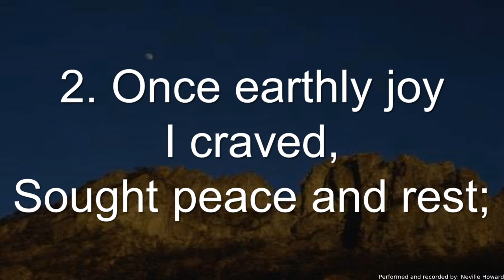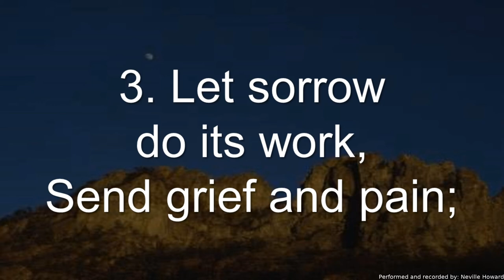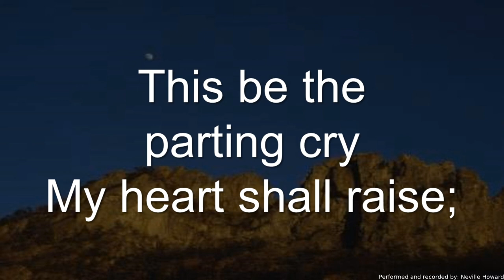Morning Service - I Thessalonian 5:9-13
1 Thessalonians 5:9-13

9 For God hath not appointed us to wrath, but to obtain salvation by our Lord Jesus Christ,
10 Who died for us, that, whether we wake or sleep, we should live together with him.
11 Wherefore comfort yourselves together, and edify one another, even as also ye do.
12 And we beseech you, brethren, to know them which labour among you, and are over you in the Lord, and admonish you;
13 And to esteem them very highly in love for their work's sake. [And] be at peace among yourselves.